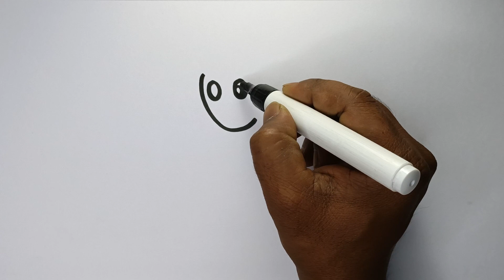pencil boy drawing, Painting and Coloring For Kids & toddlers | How to Draw color-Dear Kids Art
learn pencil boy drawing, Painting and Coloring For Kids & toddlers | How to Draw color-Dear Kids Art